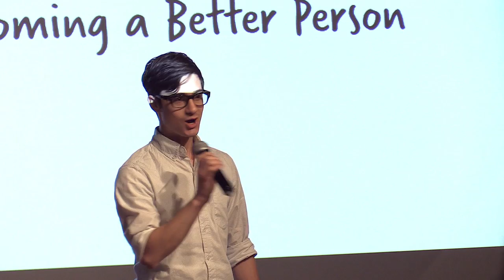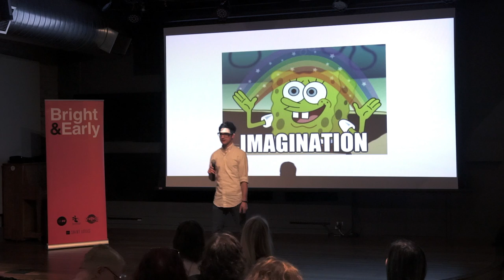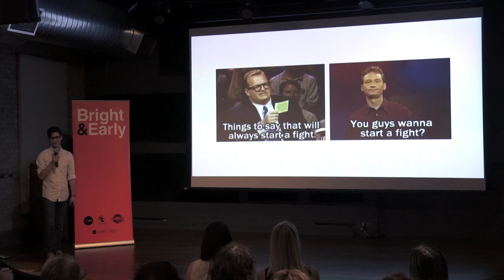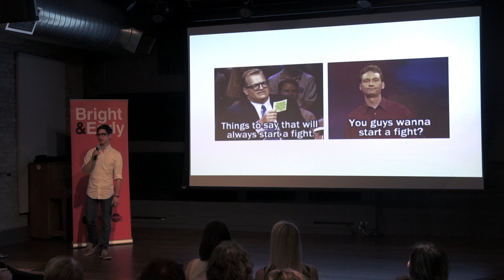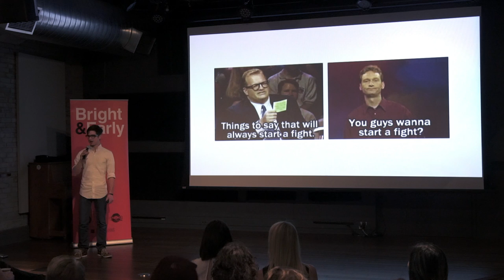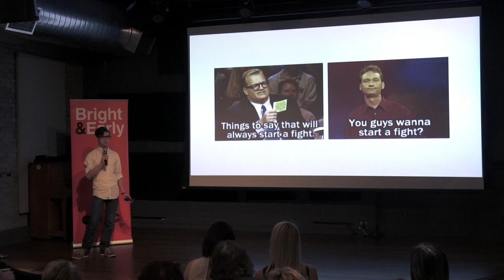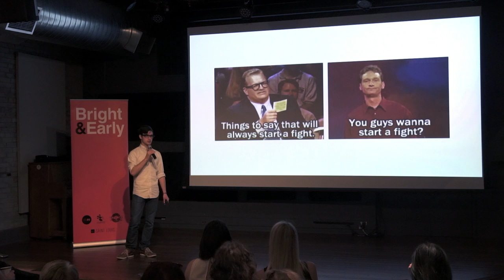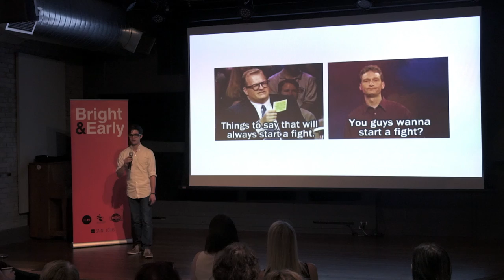Bright & Early: Ben Noble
Ben will share how improv - the art of spontaneous comedy - isn't actually about being quick, witty or funny. Instead, it's based on a really simple and basic set of rules that are great for the stage, but also apply to your everyday life. After randomly signing up for a class in 2013, improv literally changed his life. He went on to start a blog, teach the art form to others, publish a book (Improv ABC), and land two new jobs.

During the talk, he'll share a few of improv's most foundational rules that anyone can take from the talk and apply that day to be more creative, more collaborative, and be an even better person.